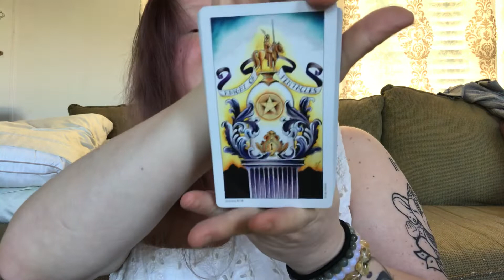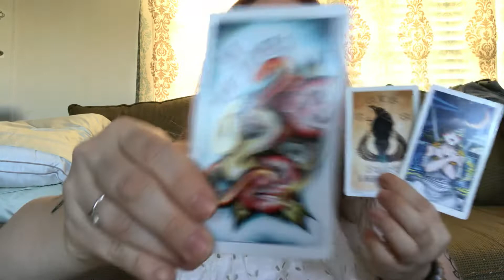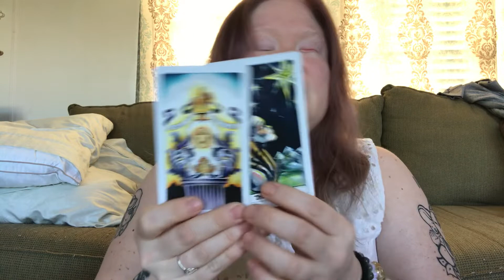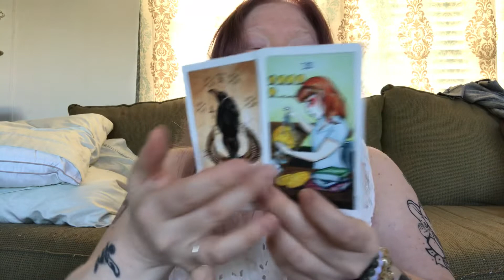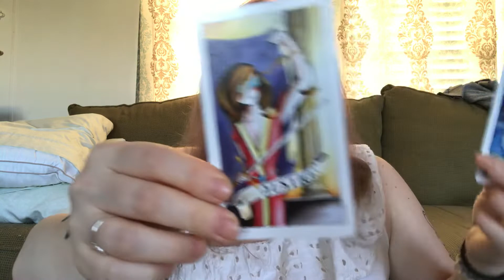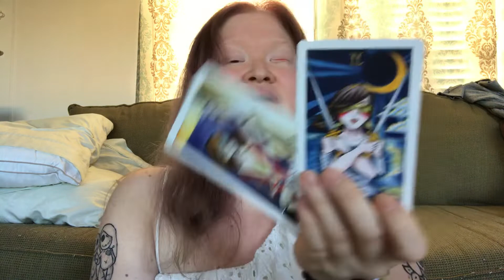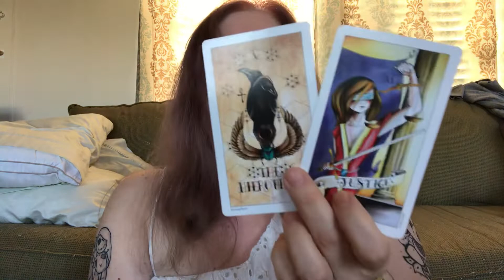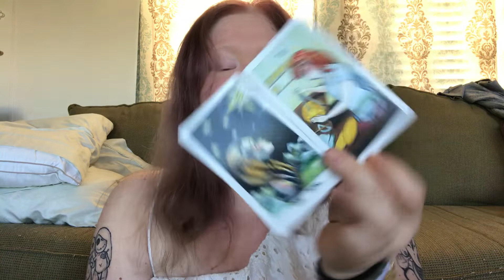VIRGO 2ND HALF OCT 2019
SALE ON READINGS: Prices listed below

One Question Reading. $5.00 USD PER QUESTION

Two Souls Intertwine: $15.00 USD
Soulmate reading. Both names and signs needed.

In Depth Reading: $20.00 USD
A deeper look into your situation.

Thank you for checking me out and for your support!